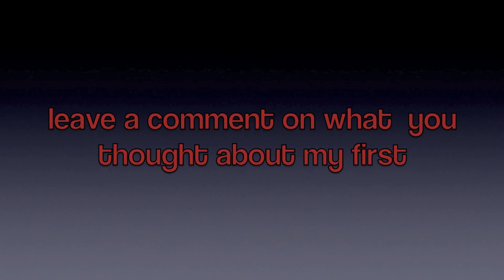TIME FOR ROLL-CALL!!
MY FIRST SKIT EVER! YEAH! I THOUGHT IT WAS RLLY COOL TO MAKE! MORE CHARACTERS COMING SOON!!